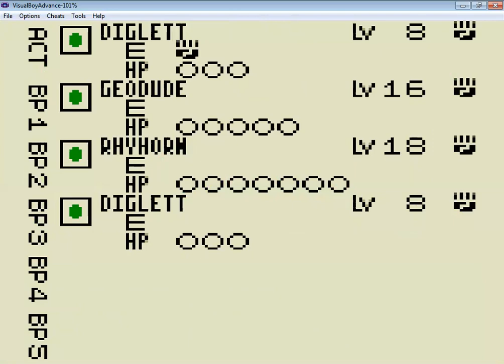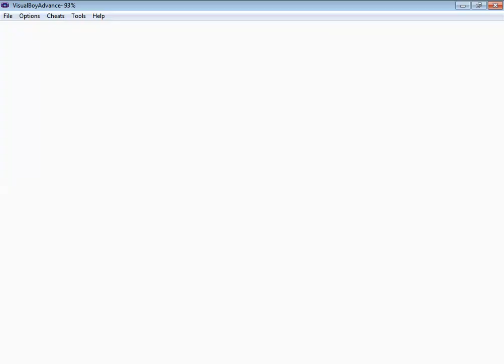Lets Play Pokemon TCG Gameboy Color! Classical Haymaker Deck - 29-30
Hey guys!

This time I'm running the Classical Haymaker, a legend from TCG first years. I will try to reach the maximum 5-wins in a row at the Challenge Machine. Pokemon Trading Card Game for GBC, the first one. Check out!

4 Hitmonchan Lv.33
3 Electabuzz Lv.35
3 Scyther Lv.25
3 Professor Oak
4 Bill
1 Lass
2 Energy Retrieval
4 Energy Removal
3 Super Energy Removal
2 Switch
3 Scoop Up
3 Computer Search
4 Pluspower
2 Item Finder
3 Gust of Wind
8 Fighting Energy
6 Lightning Energy
2 Double Colorless Energy